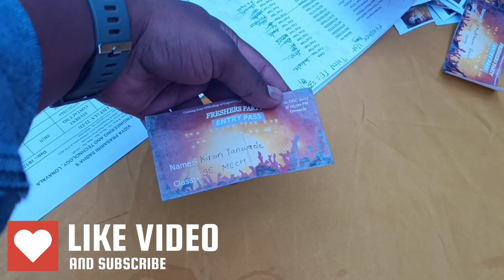Had Amazing Fun at the Fresher's Party | A Special Night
we had a great freshers party which was roganized by my college VPS college of engineering and technology lonavala. It was a special night as it is my last year in college...sooo we enjoyed at its fullest .hope u like it❣️